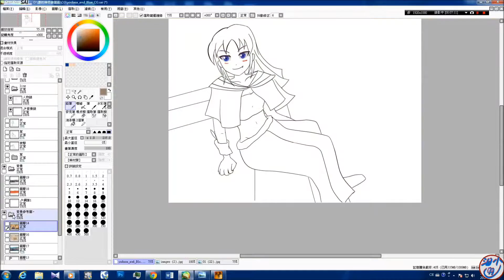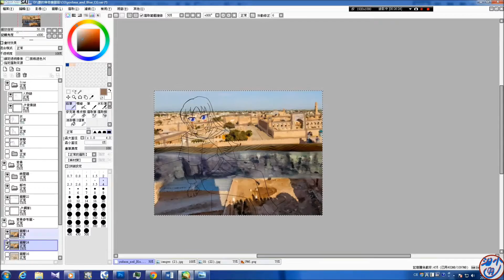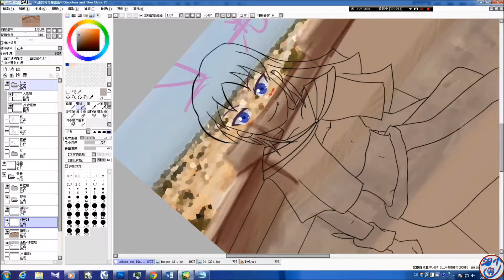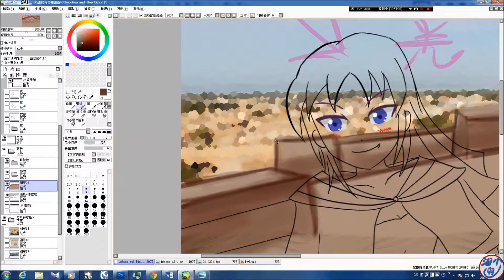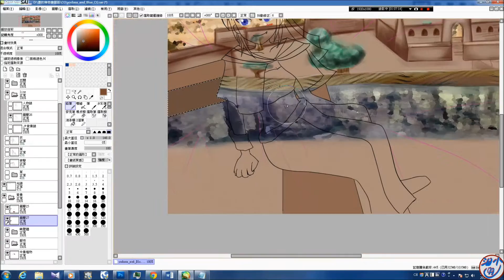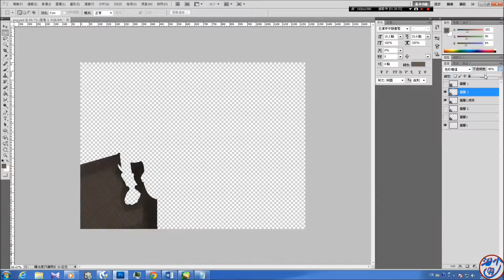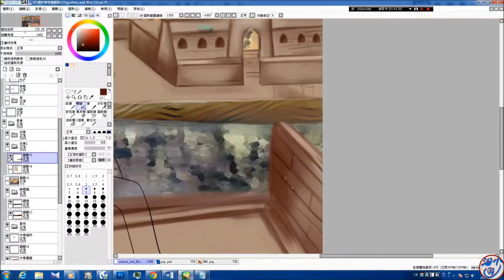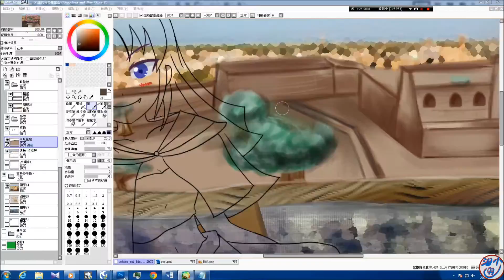蒼的傳奇的CG繪圖 背景繪圖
為了加快效率，用上了一堆正統派完全無法接受的技法XD|||
我的背景聽說畫得遠比人來得好，
你信嗎？

不管你信不信，反正我信了。
大概是開太多圖層的因素，畫到一半顯卡驅動還崩潰wwww